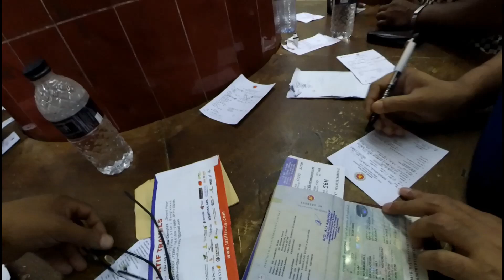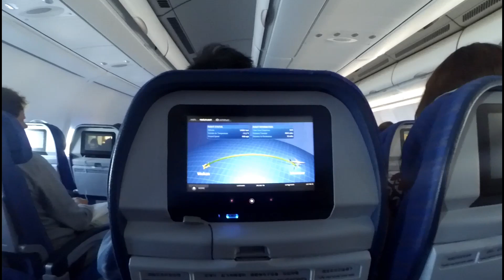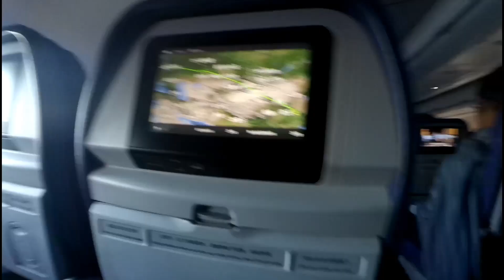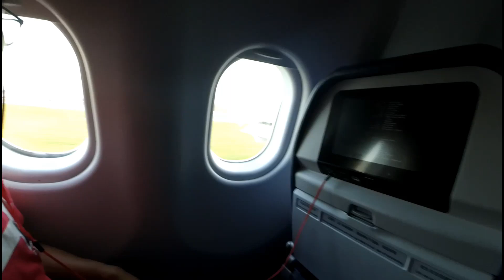ঢাকা টু রাশিয়া |Dhaka To Russia | World Cup Tour 2018 | China Southern Airlines.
Russia tour -PLUyEkzNISwuBVhpY7aRFuEVbzOtYdmReB
Bangladesh tour - PLUyEkzNISwuA4QB3BH2gTMszV0oDYDIon
china tour -PLUyEkzNISwuBUiIoOBAgGOGuJ79cHT_Ba
Bali tour -PLUyEkzNISwuAcM2vDedxeoiQxg_TqsX_m
Vietam tour -PLUyEkzNISwuDM4SjRMp9sYYfhmpRO3sSN
my all videos -PLUyEkzNISwuCnpFunoitrWrJ9SR0cA8GQ